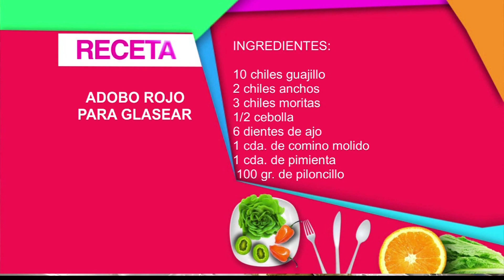En La Cocina con Gerónimo - Medallones, Pan y Adobo, Parte 4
Reflexión y Adobo rojo para glasear.